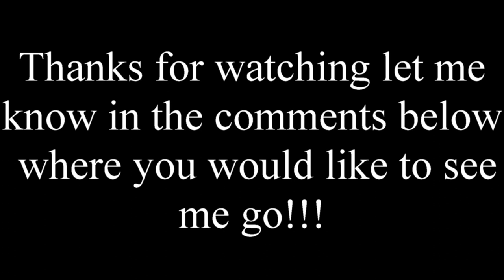Driving to Chicago for lunch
This is our drive from Bourbonnais, IL to Chicago, IL. It is in a time lapse. You will see a pizza place I tried for the first time and it quickly made it into the top 3 best pizza places in Chicago. You will see some of Lake Shore Drive. Chicago is a beautiful place.

Chicago Pizza and Oven Grinder Company

Buying a Tesla use my moms' link to get free supercharging for life!